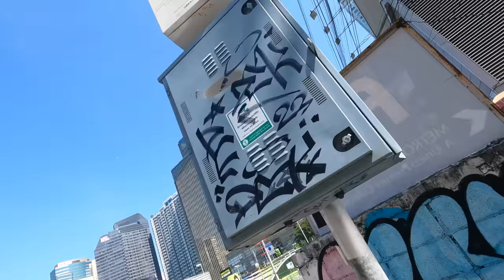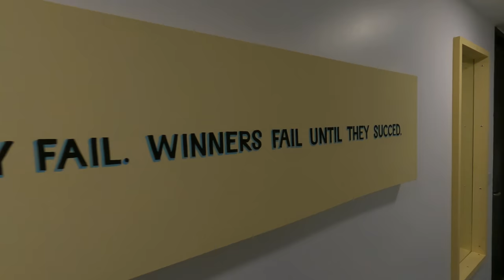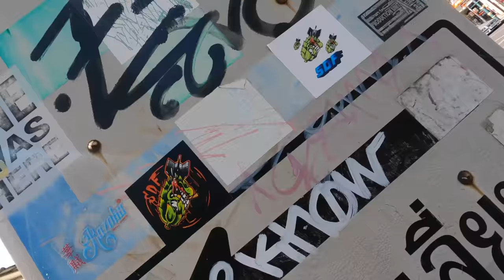Trust Fund Baby with Mom & Dad's Credit Card in Bangkok!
Today Is 2 years since I arrived in Bangkok! I have had an amazing time living in Thailand and in today's video, I talk about my journey living here and on YouTube. I am so happy with how everything has gone being a YouTuber in Thailand and it was nice to reflect on everything in this video.